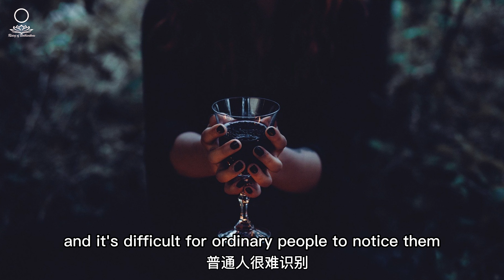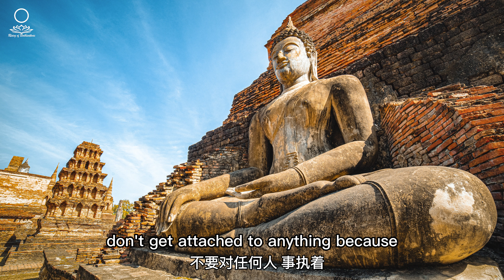When the Hell Invades Children's Territory I 当地狱侵犯孩子的领域 I What Do Demons Want? I 魔鬼想要什么？(10/16/2021)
When the Hell Invades Children's Territory I 当地狱侵犯孩子的领域 I What Do Demons Want? I 魔鬼想要什么？

Several days ago, I read an article about some vicious printing on children’s clothes. The title of the news is “When the Hell Invades the Children’s Territory”. This is what the news about.